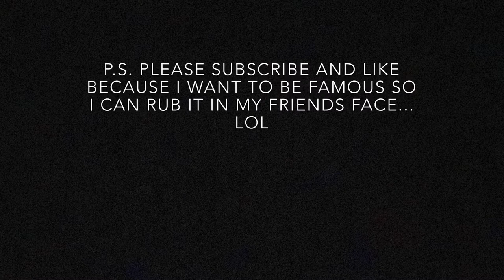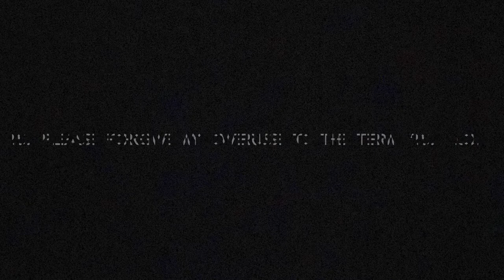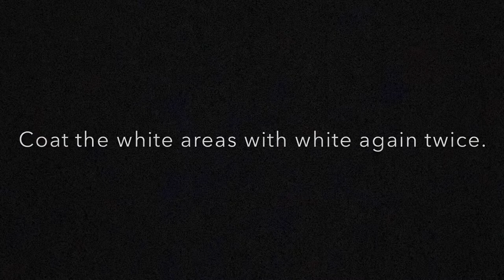Easy 4 Canvas Sports Painting - Detsiled Tutorial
Easy tutorial to follow. Great to put in kids bedrooms, as it looks really neat.